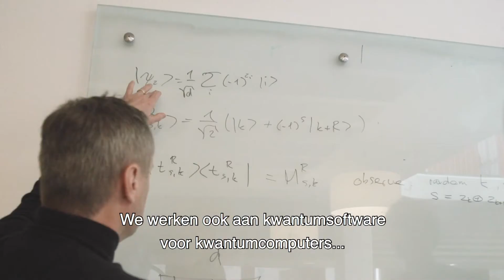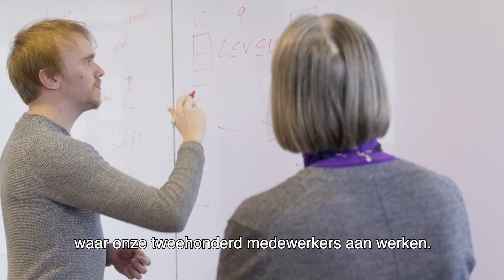This is CWI